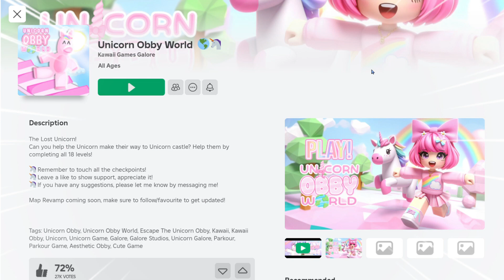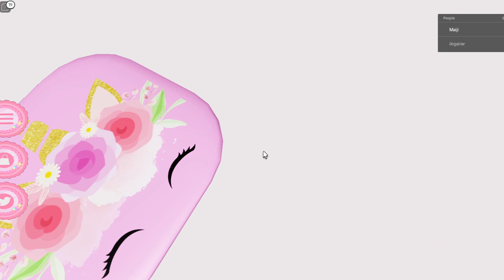Unicorn Obby World roblox#roblox